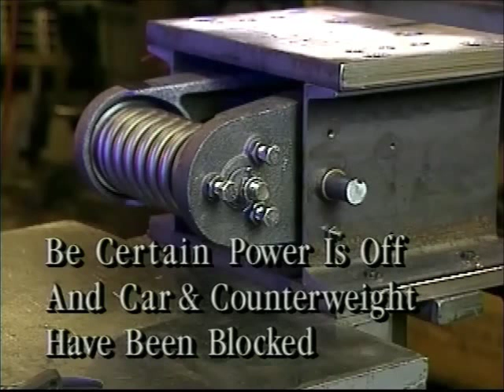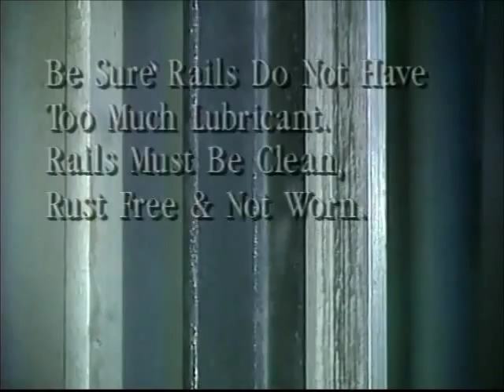How to install and adjust an Elevator Safety from Hollister-Whitney Elevator.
Learn how to install and adjust a Flexable Guide Clamp Safety on an elevator sling.